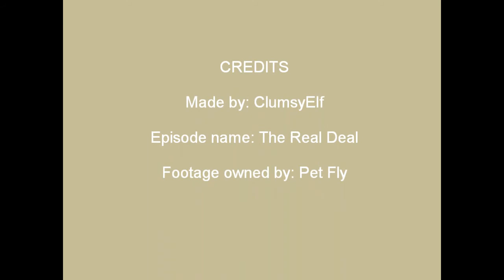My all time favorite sentinel scene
I just love this scene! It's just so funny! Hope everyone else enjoys it as much as I do!!